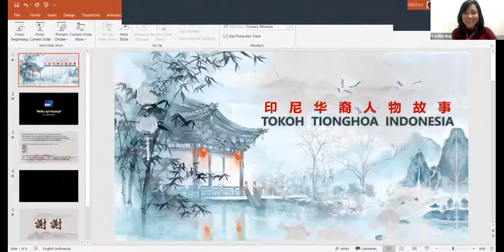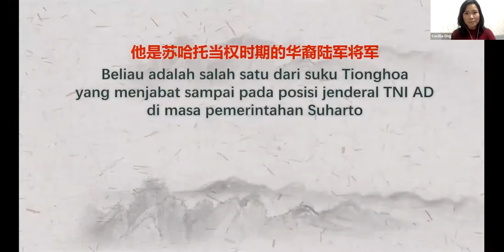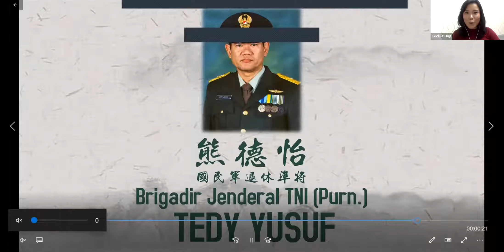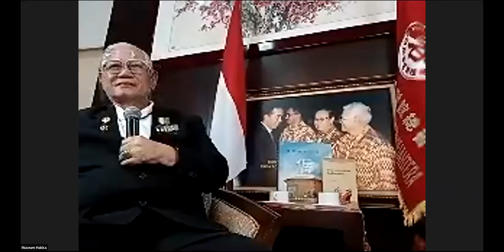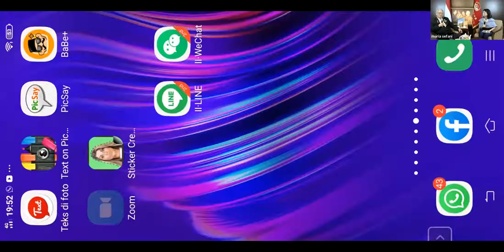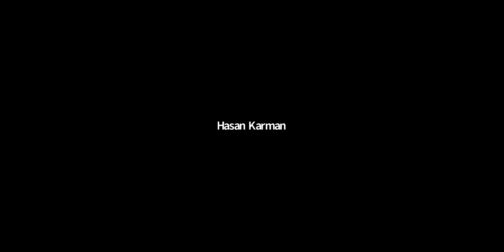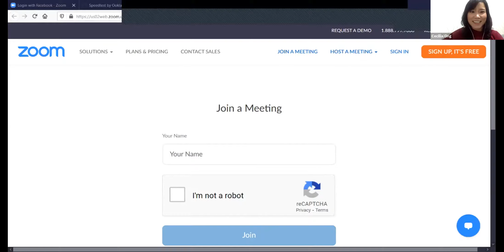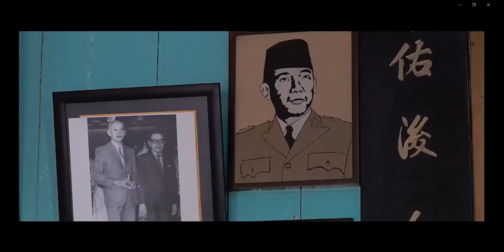[PPHJ X Guanglian] Webinar Budaya Tionghua Indonesia oleh Brigjen TNI (Purn) Tedy Jusuf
Budaya Tionghoa Indonesia sangat menarik untuk diketahui, apalagi dari nara sumber yang sangat kompeten

Brigjen TNI (Purn) Tedy Jusuf adalah seorang Tokoh Tionghoa yang banyak berkontribusi untuk mendorong suku Tionghoa agar dapat berkontribusi memajukan Indonesia. Beliau adalah TNI Pertama dari Suku Tionghoa yang sangat menginspirasi untuk selalu berbuat dan berkontribusi bagi NKRI

Ingin bergabung dengan Putra Putri Hakka Jakarta, yuk daftar melalui

Facebook : Putra Putri Hakka Jakarta